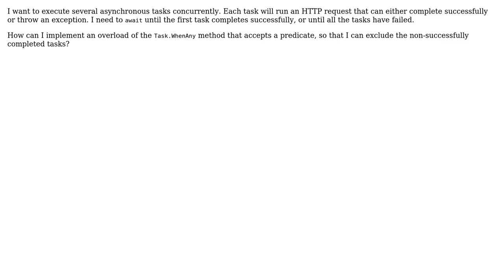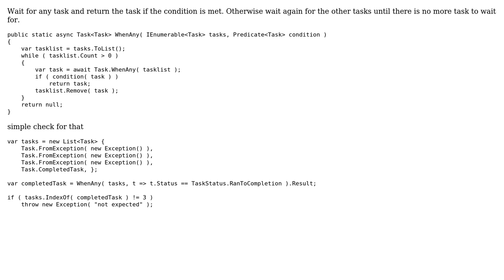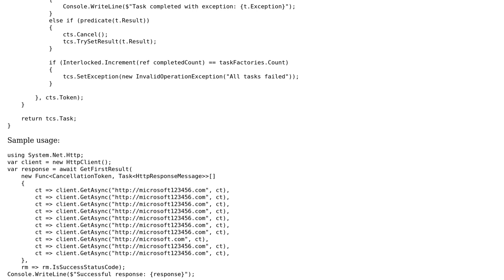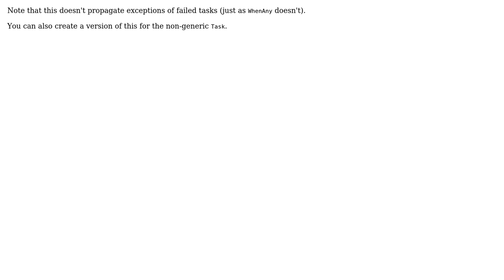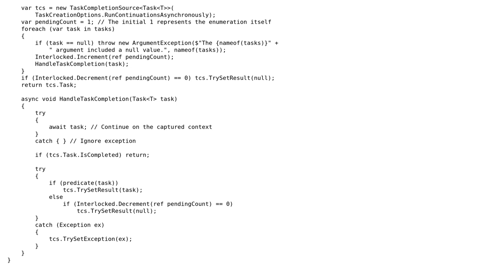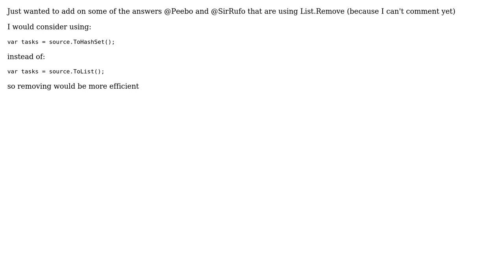How to implement Task.WhenAny() with a predicate? (6 Solutions!!)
How to implement Task.WhenAny() with a predicate?

With thanks & praise to God, and with thanks to the many people who have made this project possible! | Content (except music & images) licensed under CC BY-SA | Music | Images & others | With thanks to user Theodor Zoulias user T. Gilad user Sir Rufo user Rom Haviv user Peebo user Ohad Schneider user Eli Arbel and the Stack Exchange Network Trademarks are property of their respective owners. You are responsible for your own actions.